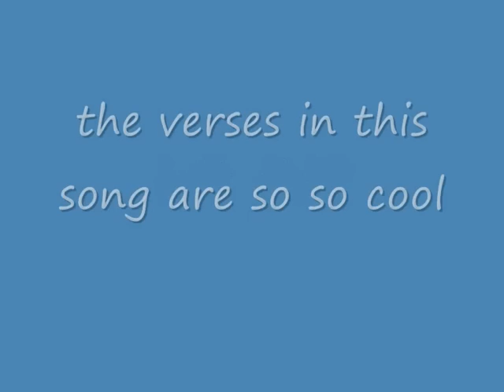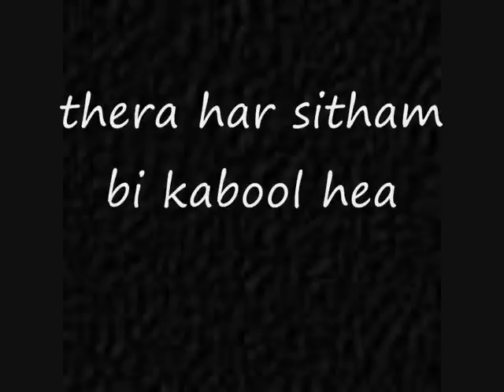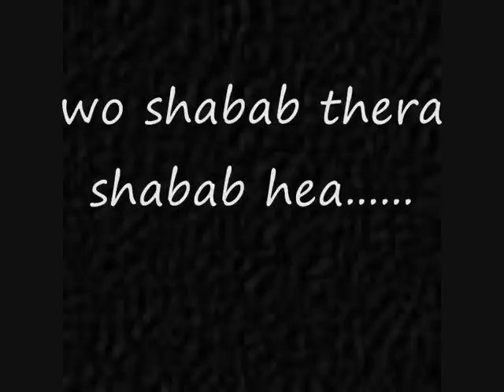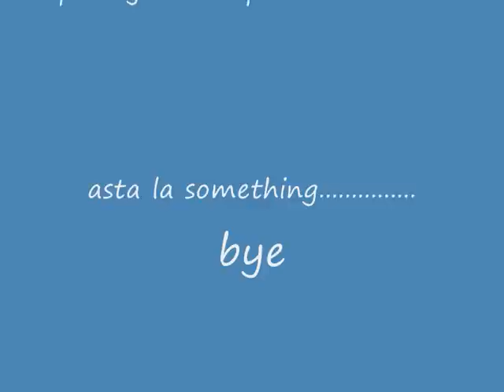mohammed rafi: mere saki aa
not too sure on the real title of this song, im sure someone will enlighten me. i just think its got some cool lyrics within the verses. check em out dosto